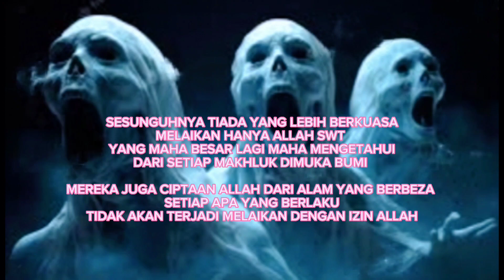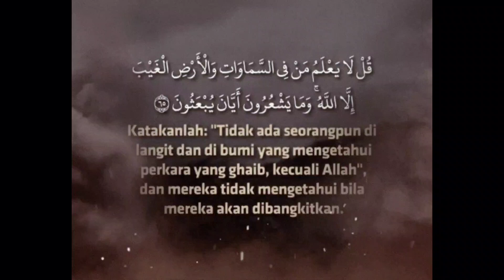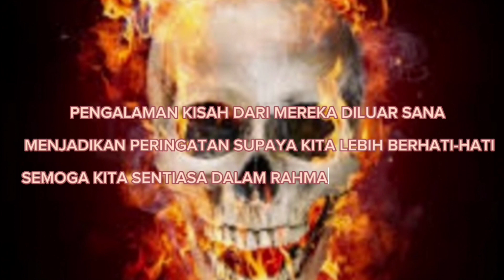Kisah Seram part171..Kelibat Di Luar Pondok Ticket...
Ada satu tapak resort  yang mempunyai amusement park terletak di tawau sabah yang sudah pon ditutup dulunya tempat tersebut adalah satu percutian tarikan para pelancong yang mempunyai taman temanya sendiri..
Rina yang pernah bekerja sebagai casher didalam timepark disitu mengalami pengalaman dan kejadian aneh yang tidak dapat dilupakan pada tahun 2000..suara ngilaian dan penampakan ketika itu masih segar dalam ingatan Rina...
Terima kasih pada yang sudi hadir mendengar dan menonton..semoga kita sentiasa dalam lindungan Allah swt sllu amin..🤲🌹